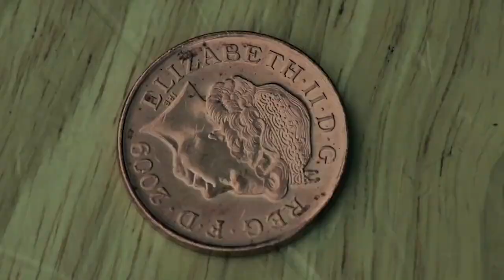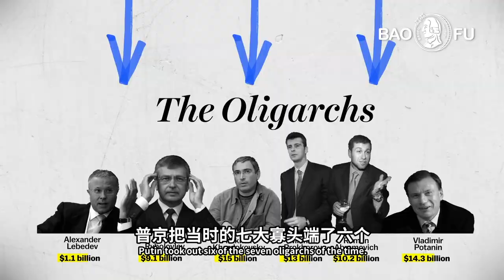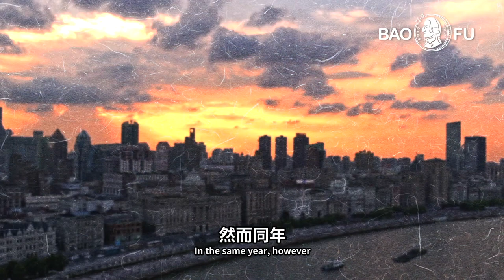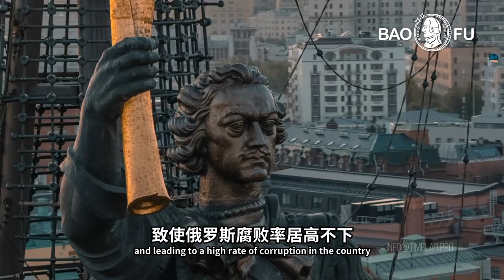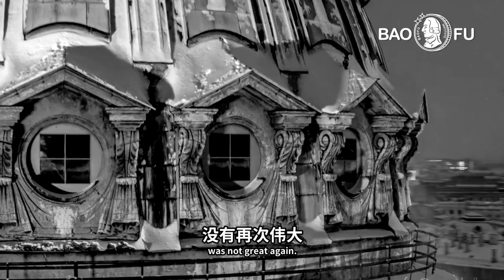普京執政20年，俄羅斯還能再次偉大起來嗎？丨【暴富研究局】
二十年磨一劍，俄羅斯還能再次偉大？